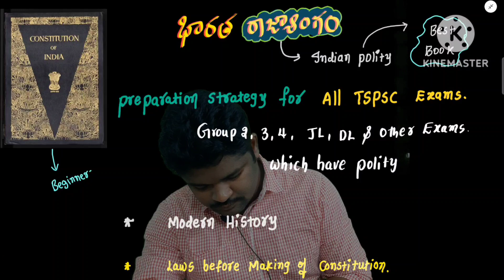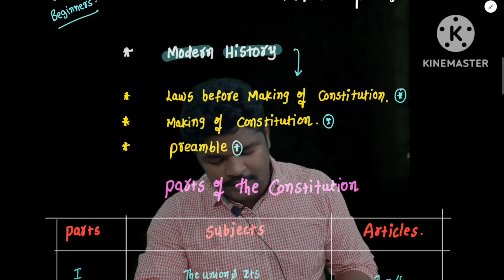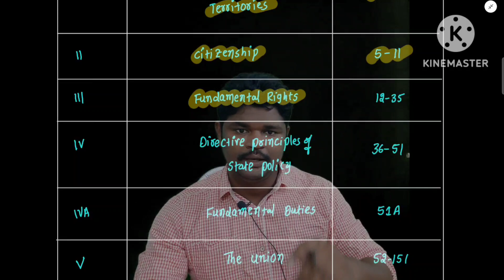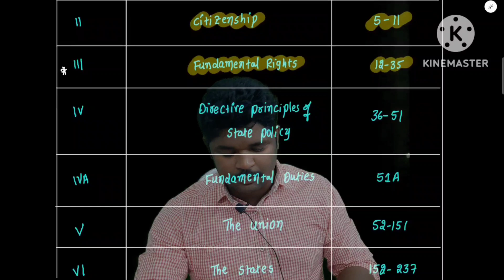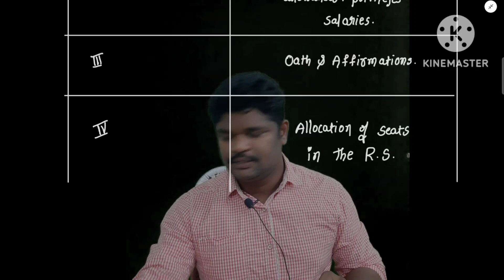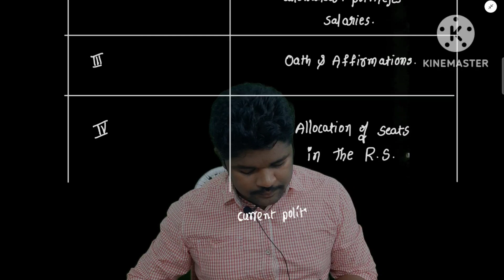TSPSC Group 4 Indian Polity Best Preparation Plan 👌 || and Best Book for Indian Polity 👌 🔥🔥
# tspsc group  4 polity preparation
# tspsc group  4 breakup vacancies
# tspsc group  4 state cadre breakup vacancies
# TSPSC Group 4
# Telangana

tspsc group  4 paper 2 classes